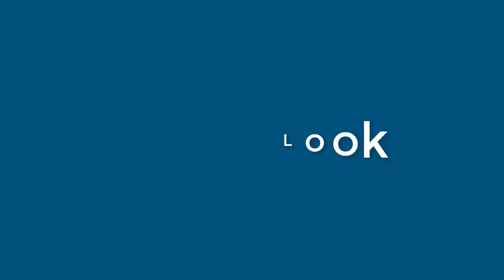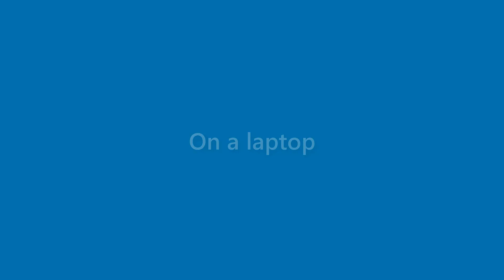Tucker Duran - appearance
Name Look - Tucker Duran - appearance. In this video we present "Tucker Duran" name look and feel in various scenarios.
This video will cover:
How does "Tucker Duran" look as a personal letterhead?
How does "Tucker Duran" look on a business card?
How does "Tucker Duran" look on a computer/laptop screen?
How does "Tucker Duran" look with different background colors?
How does "Tucker Duran" look with various fonts?